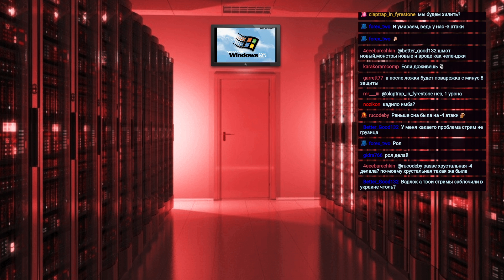САМАЯ БОЛЬШАЯ ОБНОВА • Ring of Pain • 51 прохождение